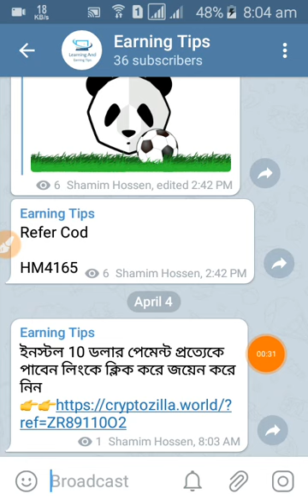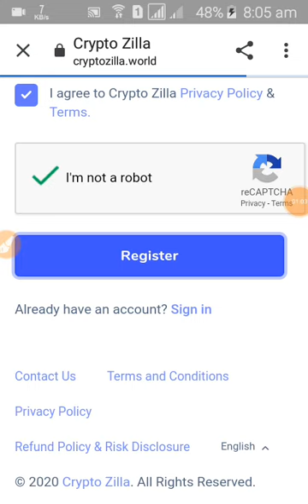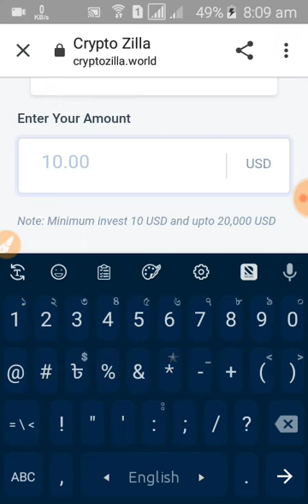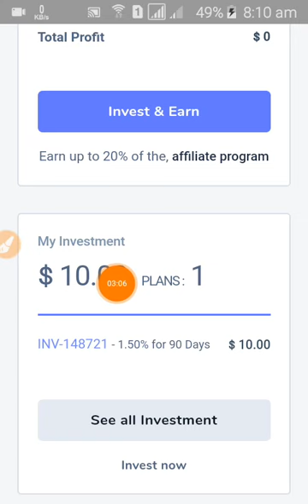Crypto zilla investment site & free $10 inestan pement don’t mic Earning Tips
Cryptoizilla Crypto zilla investment site & free $10 inestan pement don’t mic Earning Tips

আসসালামুআলাইকুম ও অন্যান্য ধর্মের যারা আছেন সবাইকে আমার আন্তরিক শুভেচ্ছা ও অভিনন্দন আমাদের চ্যানেলে আর্নিং রিলেটেড ভিডিওগুলা দেওয়া হয় যে যে সাইট গুলো রিয়াল পেমেন্ট করে আমরা প্রতিনিয়ত চেষ্টা করি সেই সাইট গুলো দেওয়ার জন্য যেসব অ্যাপস থেকে রিয়েল ইনকাম করা যায় আমরা প্রতিনিয়ত চেষ্টা করি সেই অ্যাপস এর ভিডিও দেওয়ার জন্য সবাই আমার পাশে থাকবেন এই কামনা রইল ইনশাল্লাহ
learning and earning tips
online earning
online income
learning and
earning tips
Bangla tutorial
earning apps
make money
learning video
incoming tips
 online earn money
Online income 24 hours
 incoming apps
 how to make money
 how to Bangla tutorial
 how to create account
My Channel Learning And Earning Tips
Please Suboceanic
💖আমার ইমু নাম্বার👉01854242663